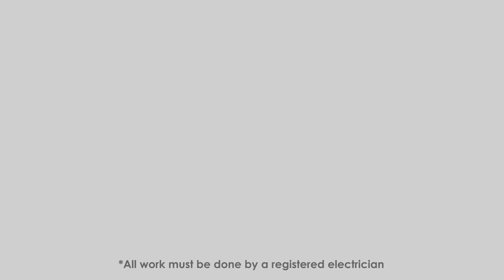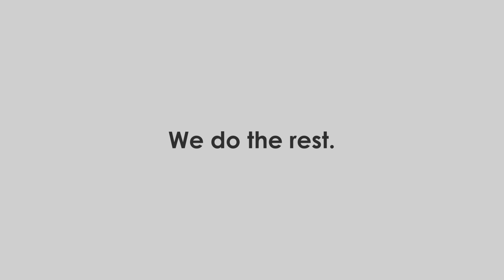Home Automation 2019 New Zealand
How to Automate Your Home - Automating your home has never been easier. Here at Futures, we are constantly looking at how we can offer a truly affordable solution to home automation.

We also offer garage door, irrigation and curtain automation.